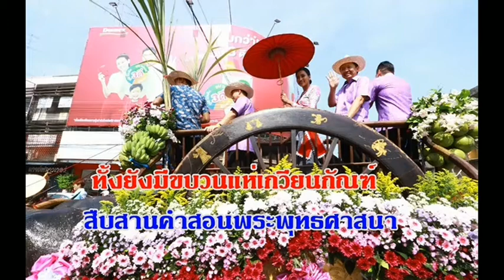ชวนเที่ยวงานประเพณีวิ่งควาย จ.ชลบุรี ครั้งที่ 149 : เรื่องเด่นทั่วไทย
ประเพณี 1 เดียวในไทย 1 เดียวในโลกที่สามารถสืบสานภูมิปัญหาพื้นบ้านด้วยการใช้แรงงานควายในการไถ-คราดนา ซึ่งในสมัยโบราณชาวนาใน จ.ชลบุรี มีวิธีสร้างความสุขหลังเสร็จงานด้วยการจัดแข่งขันวิ่งควาย อวดควายฝีเท้าดีสร้างความสามัคคีและความสนุกสนาน  จนกลายเป็นที่ยึดถือปฏิบัติทุกวันขึ้น 14 ค่ำเดือน 11 และกลายเป็นประเพณีดีงามที่ลูกหลานสืบทอดกันมาถึง 149 ปี ห้ามพลาด !!28 ก.ย.-4 ต.ค.นี้